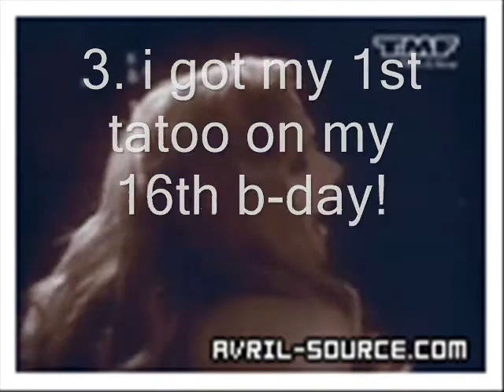I got tagged again !!!